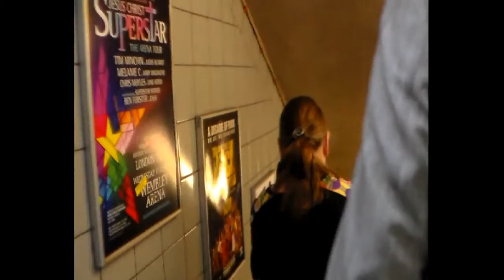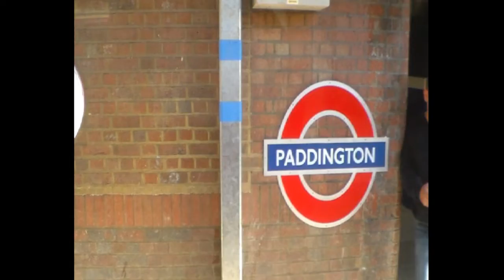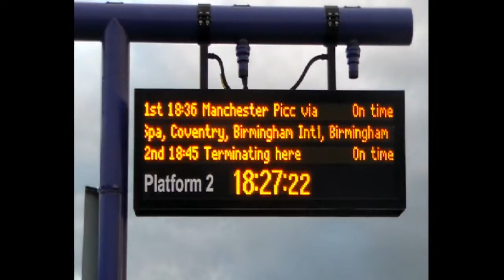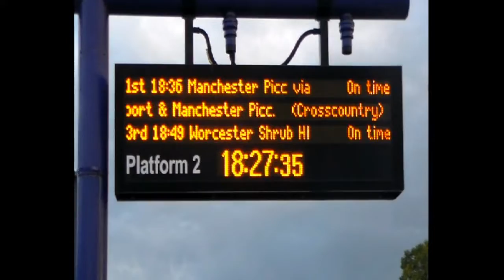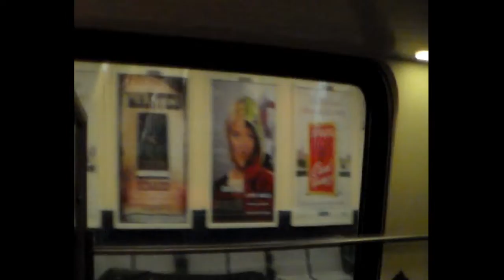Video diary for Oxford 19-09-2012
Video diary documenting a very nice and complete round trip to Oxford, for a very cheap price but I will never tell!